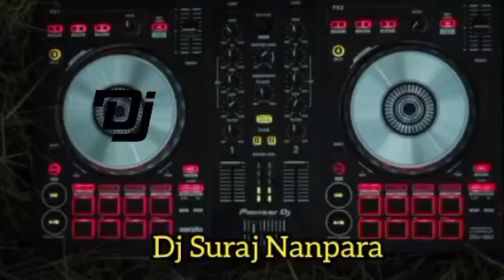Meri jawani kiskoa milegi Dj HARD GMS BASS#Dj Suraj Nanpara👈👈Mixing song 😈😈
MERI_JAWANI_KISKO_MILEGI [FAST GMS HARD BASS] Dj Suraj Nanpara Mixing song